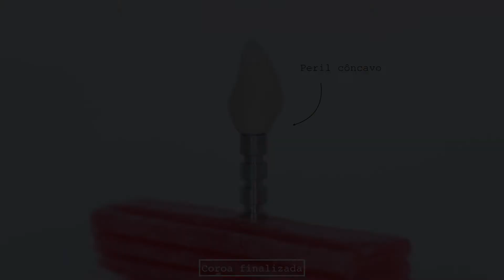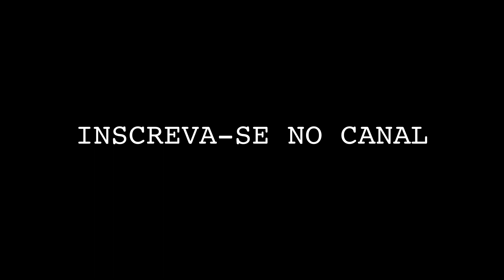Extração com implante imediato e carga imediata.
Caso clínico de extração com implante imediato, uso de biomaterial no gap e provisório, em região anterior.